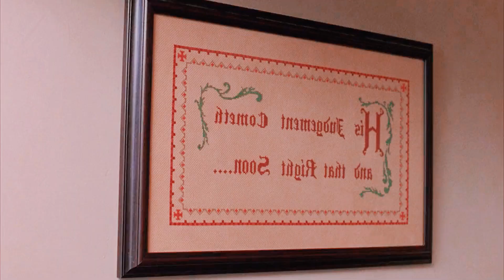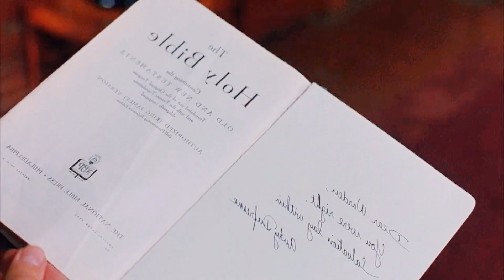बिना गलती के भी10 साल रहा जेल में |THE SHAWSHANK REDEMPTION | flashtv explainer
Storyline -  The Shawshank Redemption" is a 1994 film based on Stephen King's novella "Rita Hayworth and Shawshank Redemption." It's a powerful story about hope, friendship, and the possibility of redemption.

The plot centers on Andy Dufresne (played by Tim Robbins), a banker wrongly convicted of murdering his wife and her lover. He's sentenced to life in Shawshank State Penitentiary, a grim and oppressive prison. Inside Shawshank, Andy forms a close friendship with a fellow inmate, Ellis "Red" Redding (Morgan Freeman).

Andy is different from most inmates. He maintains his innocence, and he possesses a unique skill set, including financial knowledge. These skills make him valuable to both the inmates and the prison's corrupt warden and staff. He helps the guards with financial matters and starts a project to expand the prison library, providing fellow inmates with access to knowledge and hope.

The film explores several themes:

Hope: Despite the harsh conditions of the prison, Andy maintains hope. He symbolizes the idea that even in the darkest of circumstances, hope can thrive, and that hope can drive individuals to persevere.

Friendship: Andy and Red's friendship is central to the story. Their bond grows over the years, offering emotional support and a sense of connection in the brutal prison environment. It illustrates the importance of human connection in the face of adversity.

Redemption: The title itself suggests a search for redemption. Many characters in the film seek redemption for their past mistakes, and Andy's journey, in particular, is about finding redemption for a crime he didn't commit.

The film unfolds with a mix of drama, suspense, and emotional depth. It's known for its powerful performances, especially by Morgan Freeman and Tim Robbins, as well as its thought-provoking storytelling. "The Shawshank Redemption" has become a beloved classic in the world of cinema and is often praised for its message that even in the bleakest of situations, there is always the possibility of transformation and redemption.